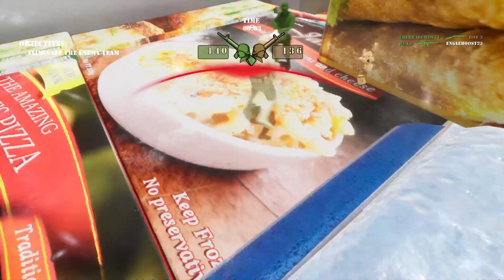the mean greens Episode 1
Hi guys welcome back to another video in todays video me and Junior do our first game play of this game . This game reminds me of the little toy solders from Toy story . hope you guys enjoy tonight's video . be sure to check out juniors channel